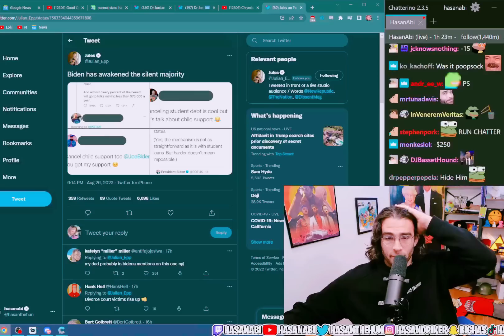Hasan Piker SHOOK after being CALLED OUT by the CANDYMAN